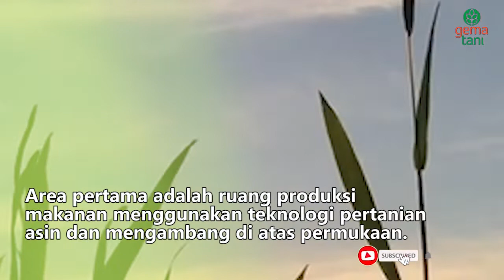INFO TANI 🔴 Bertani Kini Bisa di Atas Laut ⁉️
Berkembangnya teknologi juga merambah ke dunia pertanian. Jepang sebagai negara maju selalu menciptakan inovasi termasuk teknologi untuk pertanian.

Jepang memperkenalkan cara baru dalam bertani, yakni bertani di atas laut.
Seperti apa? yuk simak video diatas !